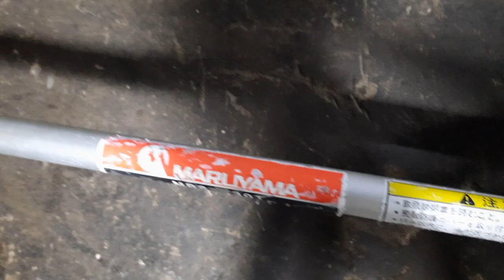Đã bán.Máy cắt cỏ đeo lưng Nhật bãi.MARUYAMA MB3030,đề.Lh 0765959958.